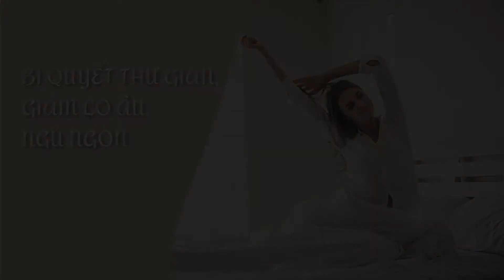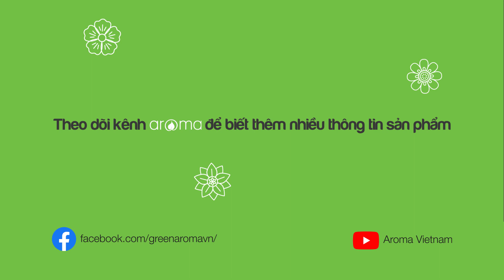BÍ QUYẾT THƯ GIÃN, GIẢM LO ÂU, NGỦ NGON | AROMA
✨ Sau mỗi ngày làm việc trở về nhà, chúng ta hầu như luôn ở trong trạng thái kiệt sức và mệt mỏi. Tay chân mất sức, cơ thể mệt mỏi uể oải. Cộng với áp lực công việc, gia đình khiến tinh thần cũng trở nên mông lung và thiếu sức sống.

✨✨ Thế nhưng lại khó có thể thường xuyên uống thuốc Tây hay các loại thực phẩm dược hóa chất hỗ trợ.✨✨

✅ Vậy Aroma - tinh dầu thiên nhiên sẽ cho bạn những lời khuyên gì trong trường hợp này?

❗ Tinh_dầu_lăn_thảo_mộc Foot&Back , sử dụng để xoa bóp từ bàn chân, gót chân lên phần cổ chân, phần thắt lưng và vai. Sản phẩm giúp đả thông kinh mạch, xoa dịu cơn nhức mỏi ở các cơ, giúp cơ thể thả lỏng.

❗ Bên cạnh đó sử dụng dầu_body cam_quế để hỗ trợ máu huyết lưu thông , giúp tỉnh táo thư giãn hoặc sử dụng tinh dầu xông Cam quế để làm dịu hệ thần kinh trước khi đi vào giấc ngủ.

🎶 Hãy cùng xem chi tiết hơn ở video dưới đây nhé🎶

Aroma là nhãn hàng tinh dầu 100% tự nhiên và các sản phẩm chăm sóc & làm đẹp tự nhiên, không hóa chất dựa trên công thức tinh dầu. Tinh dầu Aroma được chứng nhận nguyên chất và hữu cơ theo tiêu chuẩn quốc tế, như Ecocert, Kosher và các tiêu chuẩn Châu Âu khác.